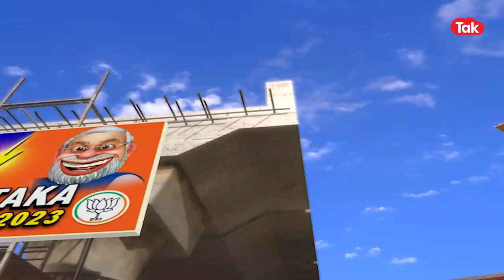So Sorry: Karnataka Election 2023: ಕರುನಾಡ ಕುರುಕ್ಷೇತ್ರ 2023 | Karnataka Tak | BJP | Congress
ಕರ್ನಾಟಕ ವಿಧಾನ ಸಭಾ ಚುನಾವಣೆಗೆ ಕೌಂಟ್​ಡೌನ್​ ಶುರುವಾಗಿದೆ. ಈ ನಡುವೆ ರಾಜಕೀಯ ನಾಯಕರ ಪ್ರತಿಯೊಂದು ಹೇಳಿಕೆಯೂ ಚರ್ಚೆಗೆ ಗ್ರಾಸವಾಗ್ತಿದ್ದು, ಕಾಂಗ್ರೆಸ್​-ಬಿಜೆಪಿ ನಡುವಿನ ಹಗ್ಗ ಜಗ್ಗಾಟದ ಫನ್ನಿ ವಿಡಿಯೋ ಇಲ್ಲಿದೆ.

In this episode of So Sorry, the election drama in Karnataka has been shown in a funny way.